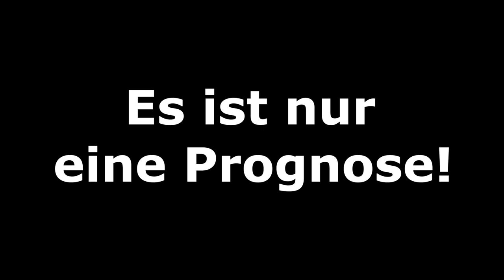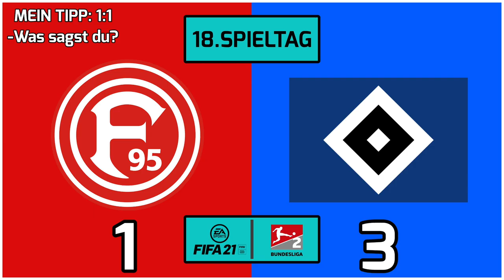[PS5] FIFA 21: Fortuna Düsseldorf - Hamburger SV l 18.Spieltag - 2.Bundesliga l Prognose [FULL HD]